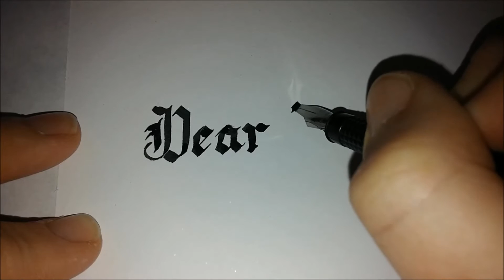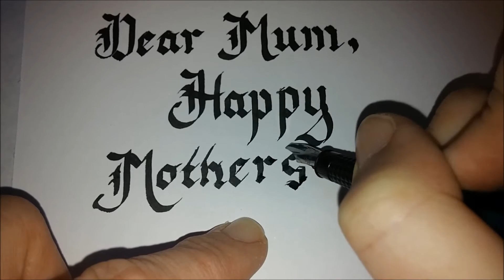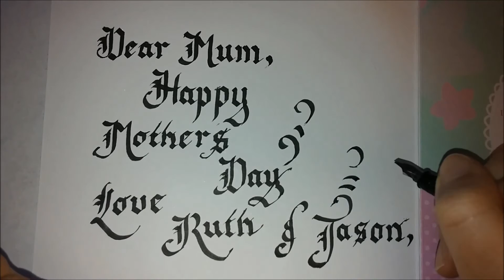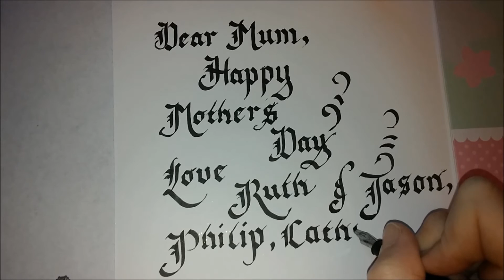Happy Mother's Day Card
Please see my blogs:
How to crochet simple crochet stitches
My blog about how to crochet